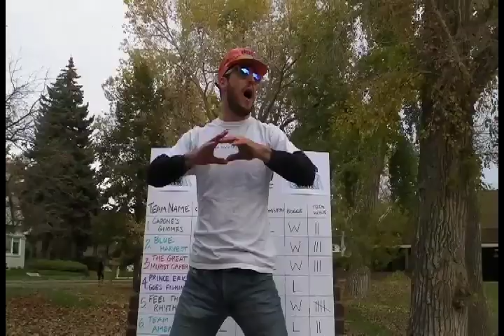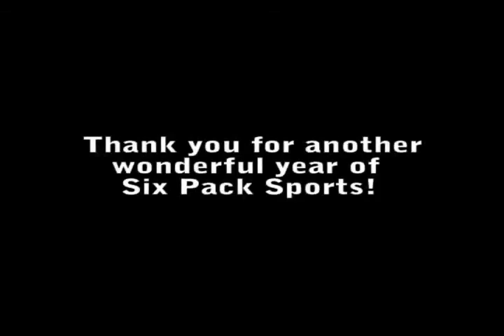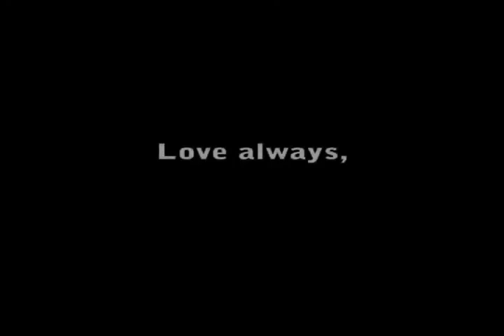2011 Year in Review Highlight Show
The best clips from another wonderful year of Six Pack Sports!